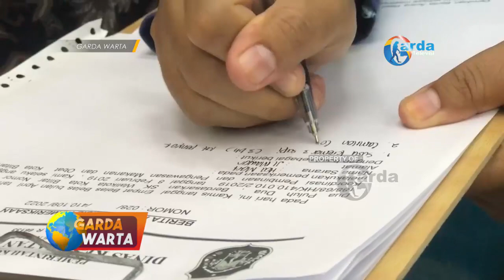BLITAR - Sidak Mamin Di Bulan Ramadhan, Beberapa Ditemukan Kadaluarsa Dan Kemasan Rusak